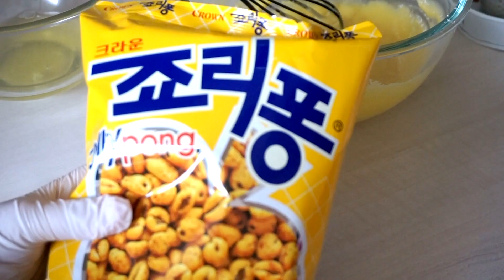촉촉한 죠리퐁케이크, 죠리퐁산도 만들기 | Jolly pong Ciffon Cake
요즘 날씨가 계속 좋지 못해서 영상찍기에 어려움이 있네요🙏🏻 양해부탁드립니다.
시트와 크림위에 죠리퐁을 넣고 활용해본 ‘죠리퐁 시폰케이크’입니다.
시폰케이크는 굽고 크림아이싱을 해도 좋지만 크림을 샌딩하면  간편하면서도 부드럽고 맛있는 케이크를 만들 수 있어요.
인절미케이크?와 비슷한 맛이에요.

재료
▷계란3egg 설탕20sugar 설탕35sugar 오일27oil 우유40milk 박력분75soft flour B.P3
+죠리퐁jolly pong,생크림cream

▶︎레시피
1)흰자와 노른자를 분리해줍니다.
2)노른자에 설탕을 넣고 아이보리빛이 되도록 휘핑해준 후, 우유와 오일도 섞어줍니다.
3)베이킹파우더와 박력분을 체질해 섞어줍니다.
4)죠리퐁을 잘게 부서 반죽에 넣어줍니다.
5)흰자에 설탕을 나눠 넣으며 머랭을 만들어줍니다.
6)노른자반죽에 머랭을 2~3번 나눠 넣어주며 섞어줍니다.
7)쉬폰틀에 분무기를 이용해 물을 뿌려줍니다.
8)반죽을 팬닝해 젓가락이나 꼬지로 기포를 정리해준 후, 170℃ 30분 구워줍니다.
9)케이크를 뒤집어서 식혀준 후 컷팅해줍니다.
10)크림을 샌딩하고 죠리퐁을 올려주면 완성.